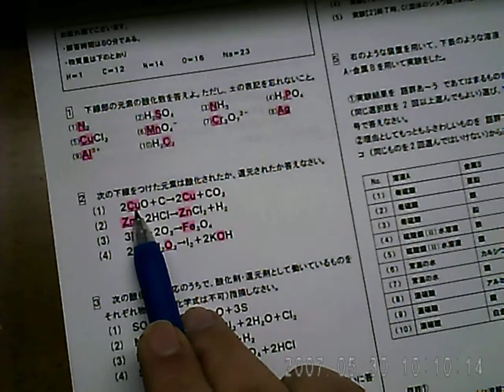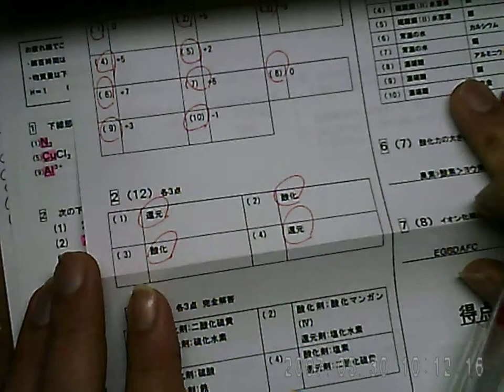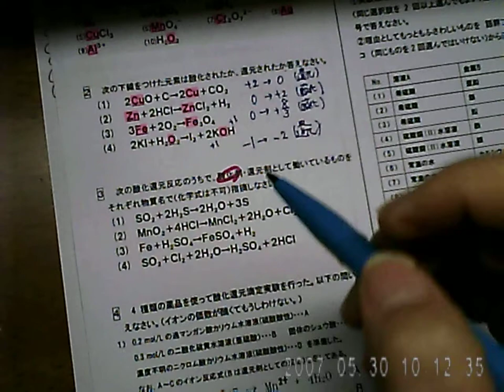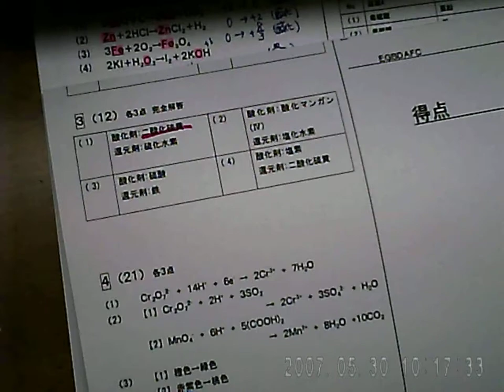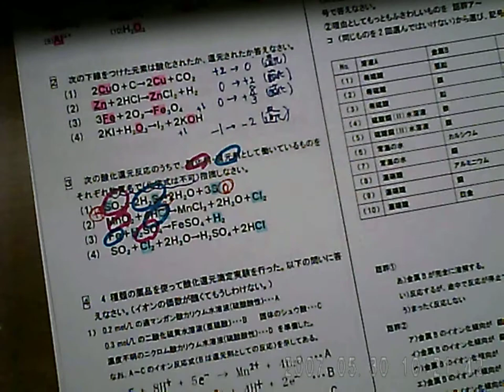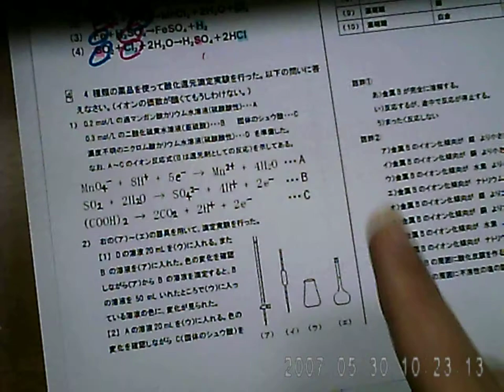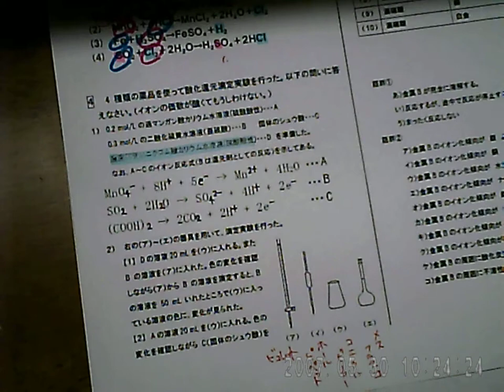定期テスト特訓 化学 『酸化還元』 1TO3